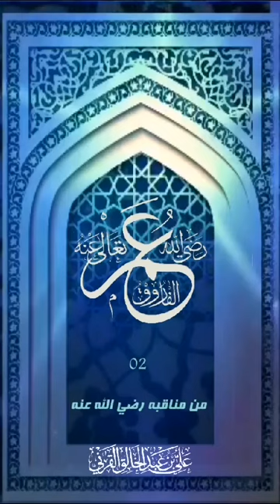( 2 ) الفاروق عمر بن الخطاب رضي الله فضيلة الشيخ علي القرني حفظه الله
المقطع ( 2 )
سلسلة الفاروق عمر_بن_الخطاب رضي الله
فضيلة الشيخ علي_القرني حفظه الله

تصاميم ومونتاجات

هادفة وتوعوية

 لحالات الواتس

ومواقع التواصل